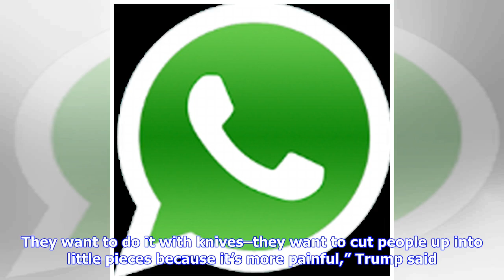Breaking News | Trump Asks For A Reminder On How To Talk About MS-13 — The Crowd Shouts ‘Animals!’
President Trump asked the audience at a rally in Tennessee Tuesday how he should refer to the gang MS-13. The crowd shouted to Trump, “Animals!” WATCH: “This vicious gang has transformed once peaceful, beautiful communities that I know so well, I know them all, into blood-stained killing fields, savagely murdering, raping and mutilating their victims. And they don’t even want to do it with a gun. They talk about gun control. They don’t want to do it with a gun. They want to do it with knives–the...